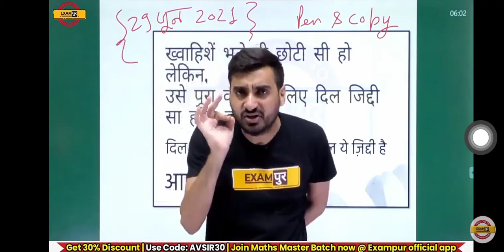Exampur motivational story by vivek sir.